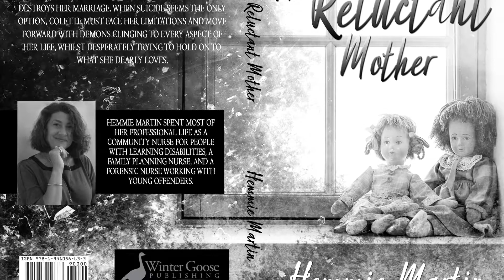‘The Reluctant Mother’ by Hemmie Martin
Narrated by Marie-Pierre